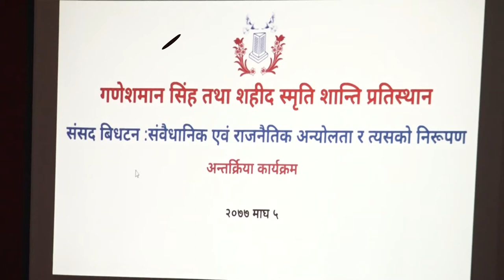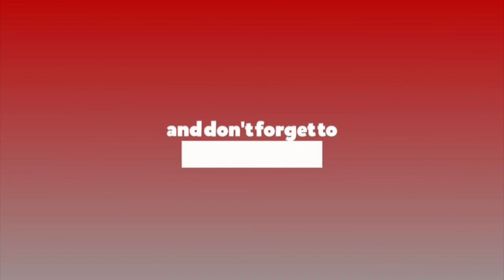प्रतिनिधिसभा विघटन बारे छलफल : ‘ ओलीले संसदमा आगो लगाए’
प्रतिनिधिसभा विघटन बारे छलफल : ‘ ओलीले संसदमा आगो लगाए’ प्रतिनिधिसभा विघटन बारे छलफल